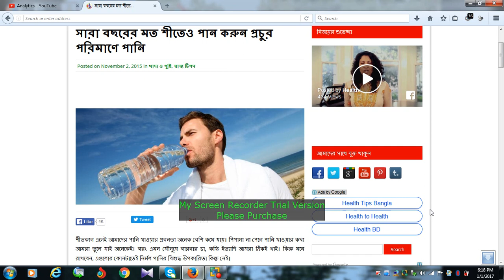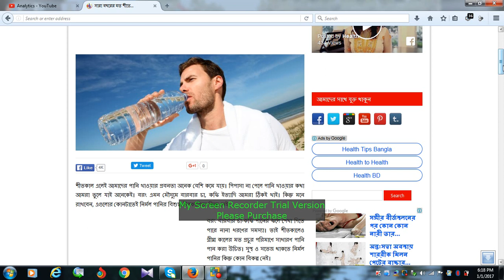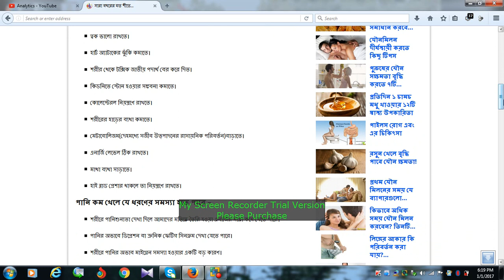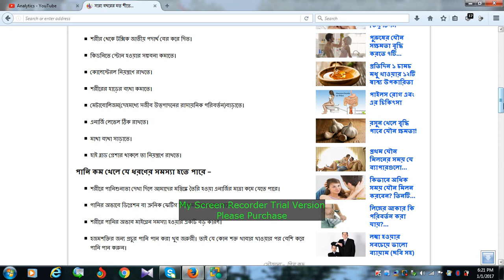সারা বছরের মত শীতেও পান করুন প্রচুর পরিমাণে পানি